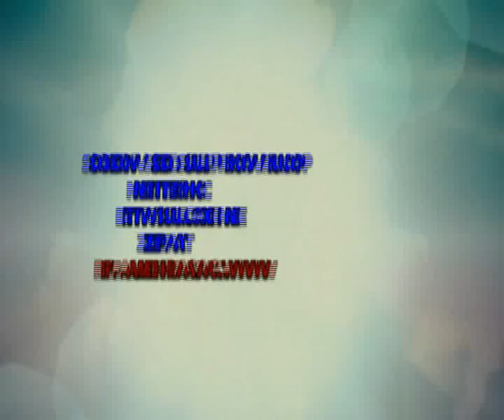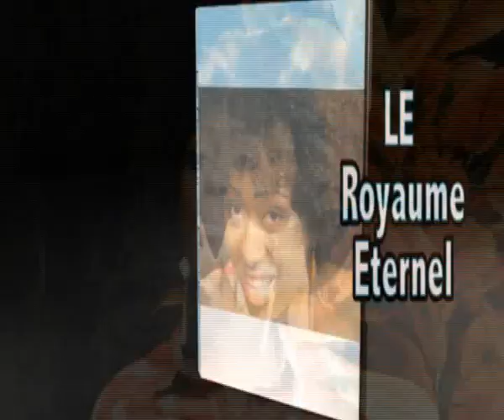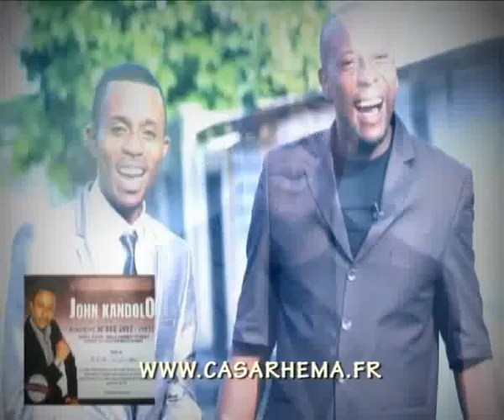NANI AZA NA CHARGE YA KOBONGISA CONGO?PROPHETE CHARLE